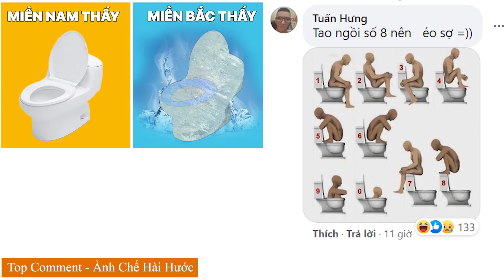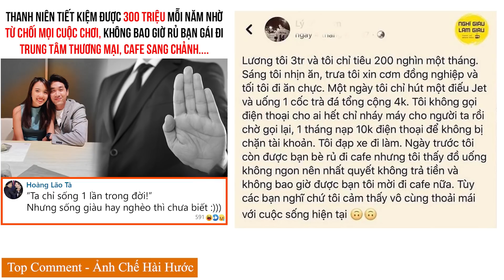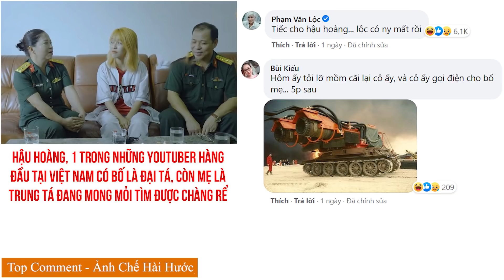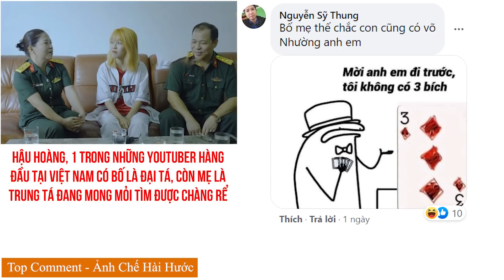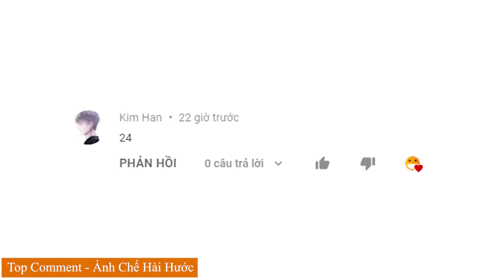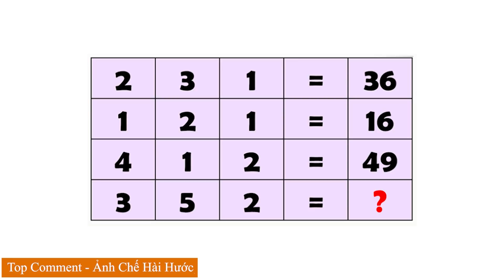Top Comment - Bình luận hài hước bá đạo Facebook, Tik Tok và ảnh chế Photoshop Troll P212